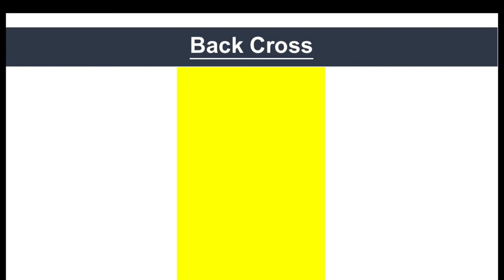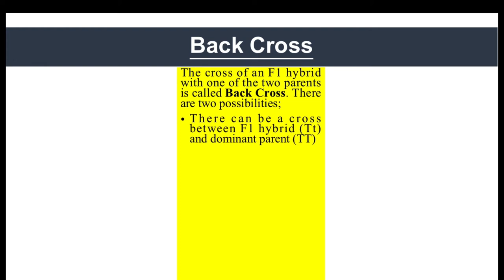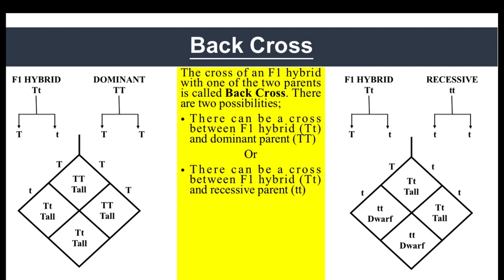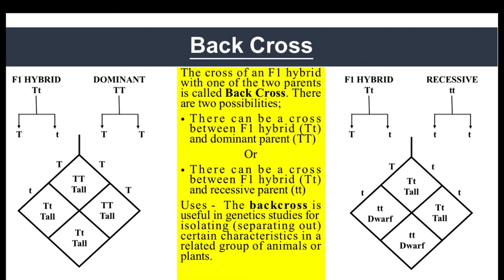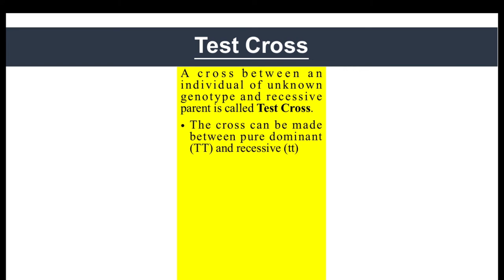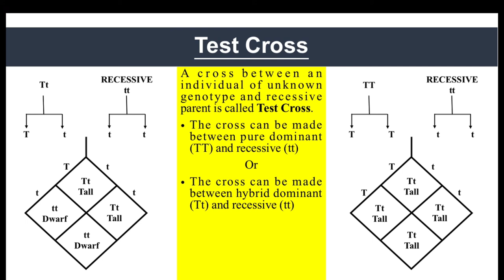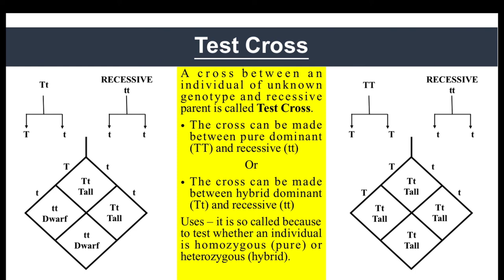Principles of Inheritance & Variation - L3 || Back Cross and Test Cross || Genetics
In this video tutorial, I have discussed about every details on what is Testcross and what is Backcross. They are some of the modifications from Mendel's Monohybrid and Dihybrid cross. Yet they are important for some reason and by watching the video till the end, you will be able to get every details on it.

Follow the links below for more information regarding Genetics.